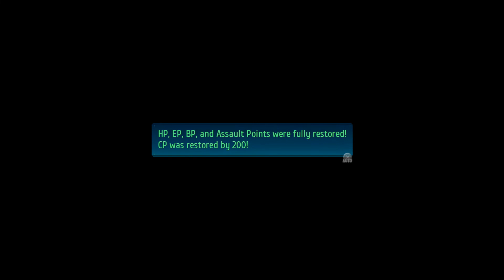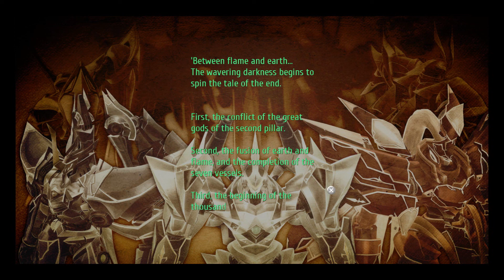Trails of Cold Steel IV: Part 74: The Black Records !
While doing more adventuring around the lands, side quests, and more gimmicks, the gang comes across a strange man names Nielson. He has some important and critical information to share with us. He bestows with us the knowledge of the Black Records !